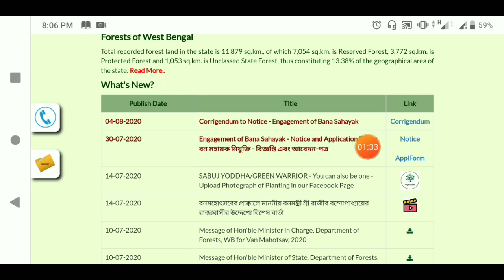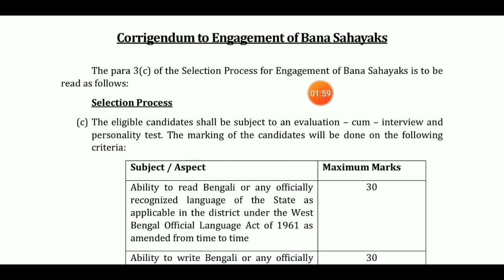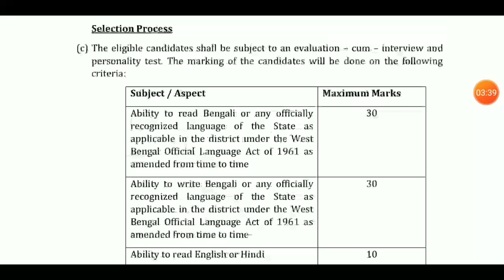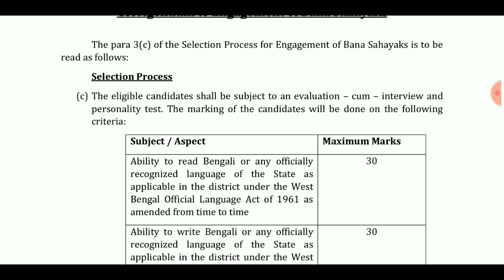বন সহায়ক নিয়োগে বিরাট বড় পরিবর্তন|বন সহায়ক আবেদন| বনসহায়ক|BonSohayok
বন সহায়ক নিয়োগে বিরাট বড় পরিবর্তন|বন সহায়ক আবেদন|বন সহায়ক| বনসহায়ক|BonSohayok

বন সহায়ক নিয়োগে বিরাট বড় পরিবর্তন করা হল।

অন্যান্য ভিডিও -

Like On Telegram - Smart Class
Educational Videos. English Grammar.

YOur Query-  বন সহায়ক পদের কাজ, বন সহায়ক বেতন, bon sahayok last date,